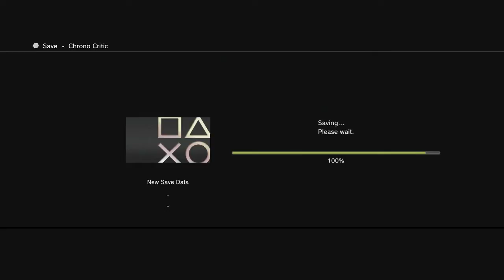Final Fantasy X (Part 80 of 115)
Developed by Square Enix, Virtuos
Published by Square Enix, Sony Computer Entertainment
Recorded December 9, 2016 under the title "I've got a lovely bunch of spheres"